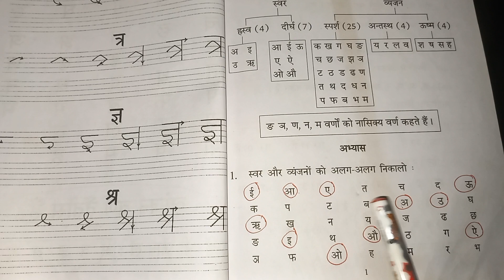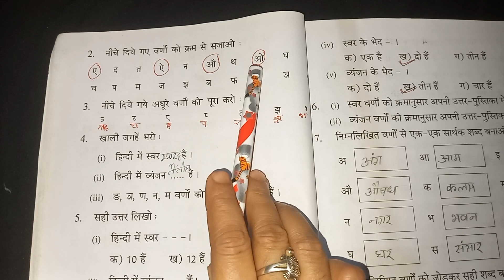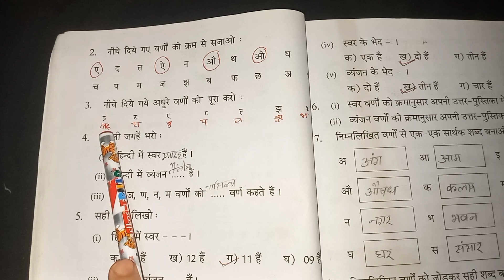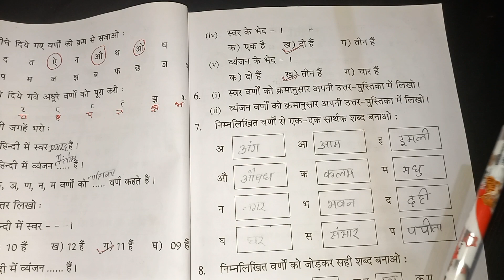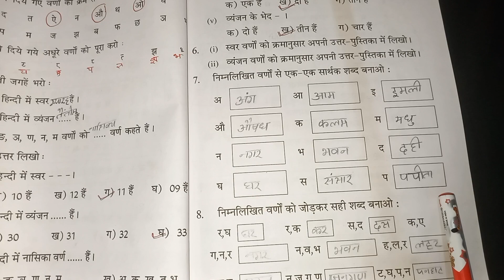वर्ण -भेद// अभ्यास// Hindi// Class 5 Hindi